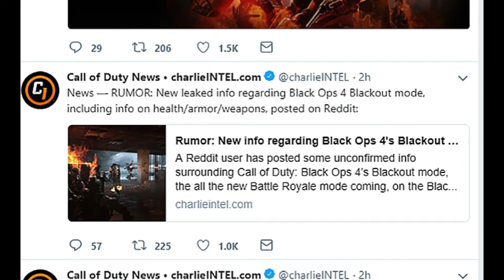*NEW* BLACK OPS 4 BLACKOUT LEAKED INFO! PLAYER COUNT, HEALTH, GUNS (Battle Royal Call of Duty)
new blackout info has been released from charlie Intel earlier today regarding the player count in blackout, what nuketown will look like, the rarity of guns as well. battle royal call of duty is looking good so far but still has a long way to go with blackout leaked info we have now i hope they make some changes before launch!